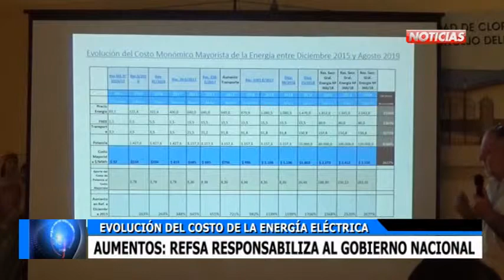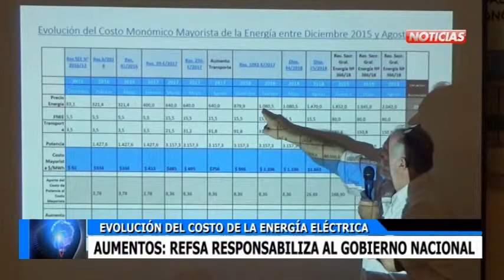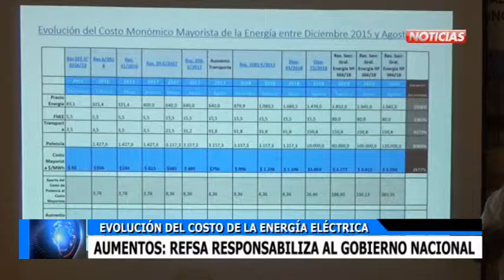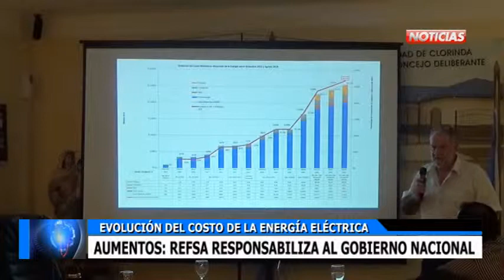EVOLUCION DEL COSTO DE LA ENERGIA REFSA RESPONSABILIZA EL GOBIERNO NACIONAL POR LOS AUMENTOS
costo de la energía en Formosa